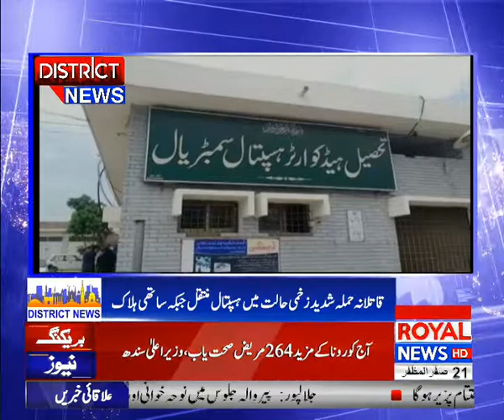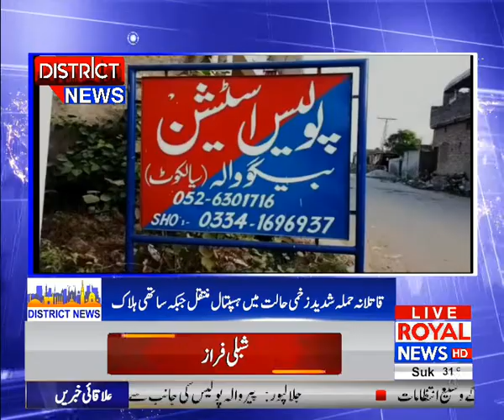News Bulletin | 12 PM | 09 October 2020 | P2 | Royal News